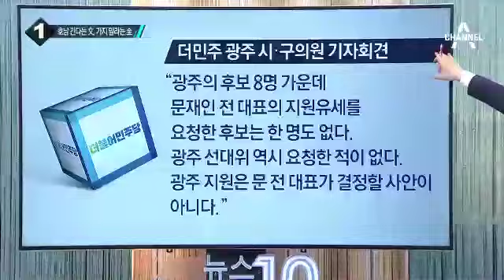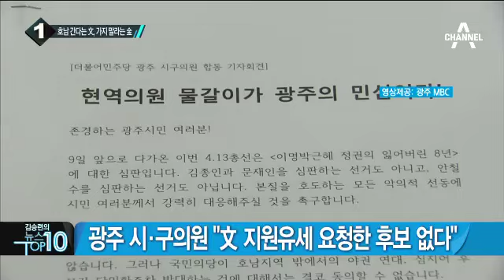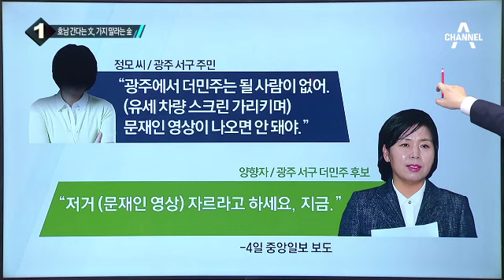_채널A_뉴스TOP10